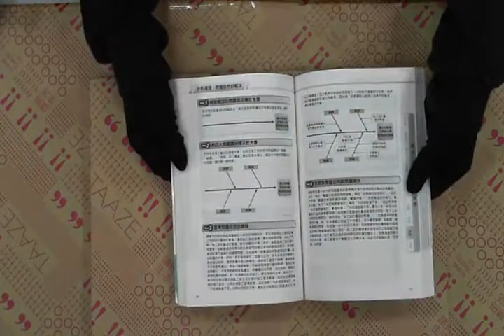TAAZE｜分析清楚，問題自然好解決 二手書書況 9789867881991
TAAZE｜讀冊生活網路書店「分析清楚，問題自然好解決」，找二手書請至